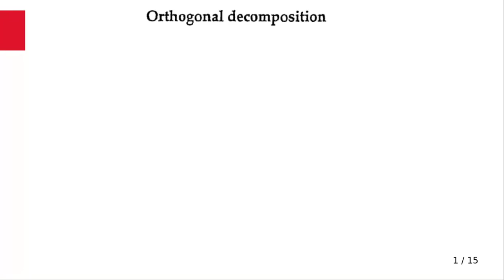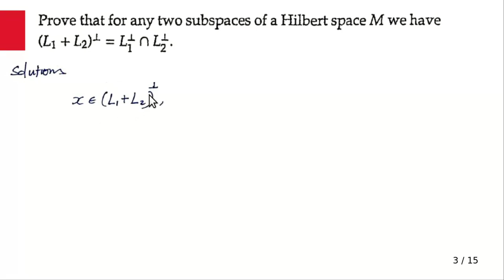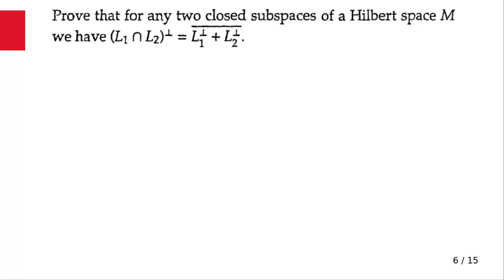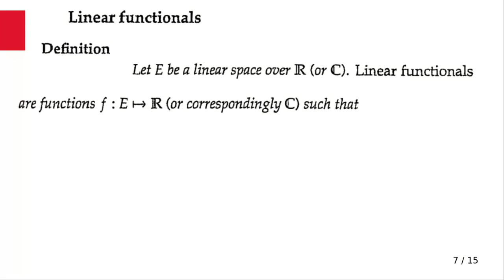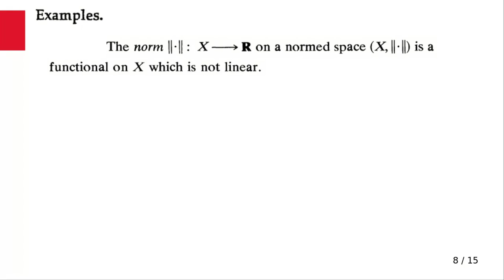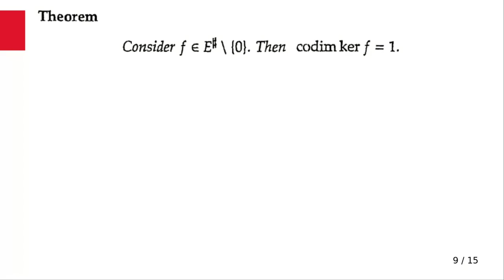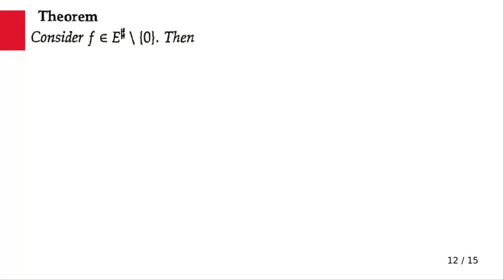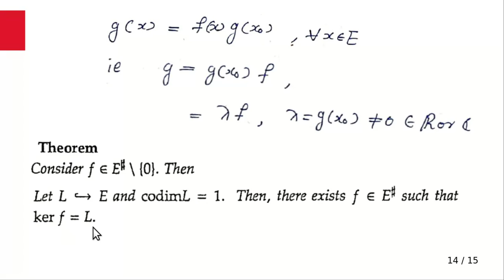Functional Analysis#18,Hilbert space V(Orthogonal DecompositionII), 3rd sem Msc Maths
mamo college
Msc Mathematics
PG Mathematics
fourier series
For BSc
runge kutta method
ordinary differential quations
initial value problems
integral equation
# series